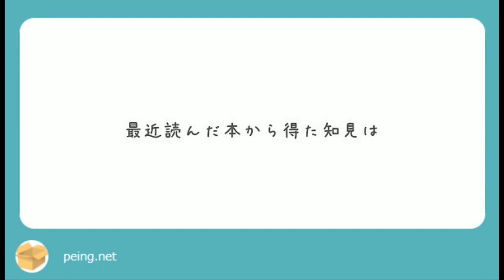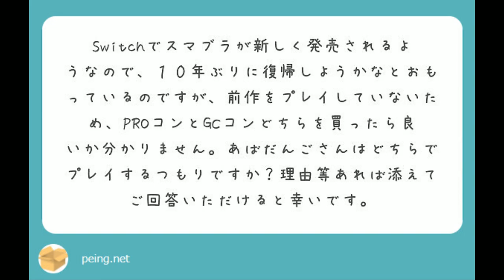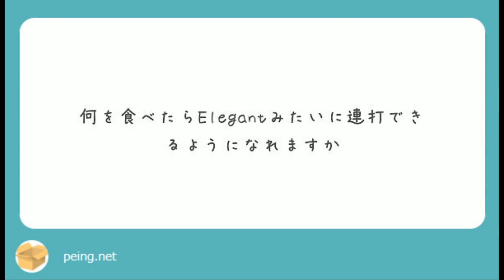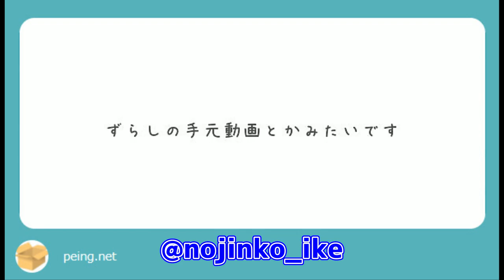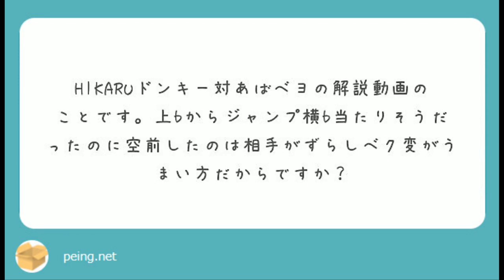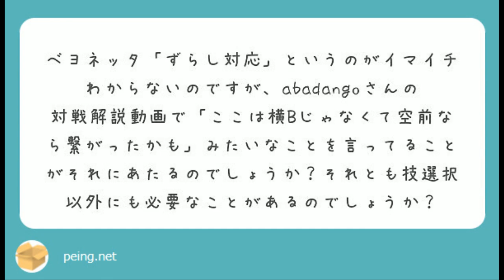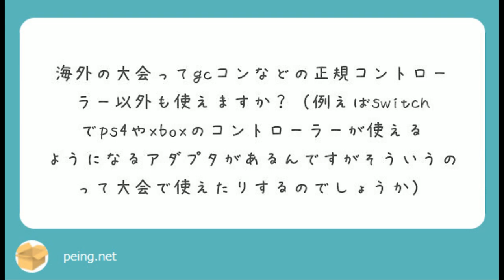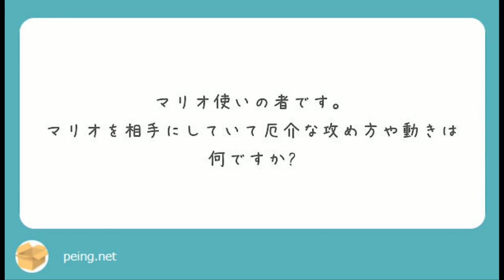「ベヨネッタはディディーに不利？」等 スマブラもスマブラ以外もあばだんごに聞いてみよう #6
0:08～どうでも良さげな質問
4:55～スマブラの質問
※7:35  抜けがありました(1キャラに絞るのが良いと思います。)

友達、知人にも広めてくれると嬉しいです！

クレカ無くてもGoogle PlayカードからでもOKです！
メンバー特典: 1.たまに対戦 2.メンバー専用Discordグループ招待 3. チャット内でアイコン+専用スタンプ
スパチャは幾分かYoutubeに吸われるので以下の方法だと更に嬉しいです！

▼ルール
1. 現実で面と向かって言えない発言をしない
2. 執拗なキャラリク、他のプレイヤーの質問、同じ質問、自分語りはNG
3. 他の配信者の宣伝、他の配信者先での僕の話題 (配信者が話題に出した場合を除く)

スマブラプレイヤーが発信するゲーミングメディアSmashlog